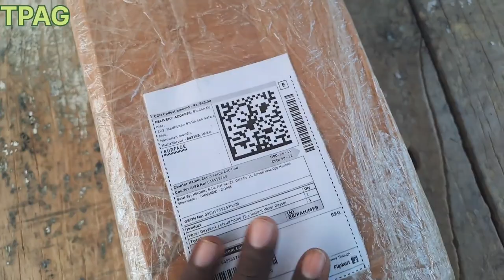instantgeyser टंकी खोलते ही गर्म पानी आएगा || Electric Instant Water Geyser Installation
instantgeyser टंकी खोलते ही गर्म पानी आएगा || Electric Instant Water Geyser Installation tpag Instant Hot Water Heater

Instant water geyser  ₹ 950

instant portable geyser ki पूरी जानकारी Demo के साथ
cloud home 25 L Instant Water Geyser (Instant Hot Water Heater Auto Cut Off Tap Wall Mounted Shower, Multicolor

loud Home Tap Auto Cut Off Portable Instant Water Heater/Geyser For Kitchen, Bathroom, Office, Restaurants, Labs, Clinics, Automatic Compact Size Beautiful A.B.S. Body Shock Proof Rust Proof Heat Proof Super Instant Portable Best For Bathroom, Kitchen, Hotel, Beauty Parlour, Health Club, Laboratory, Hospital, Restaurant, Saloon, Clinic, Factory Bio Geyser Compact, Very Light, Attractively Designed & Colourful, It Can Be Easily Shifted To Any Point Wherever Hot Water Is Required Just Hang The Geyser On A Wall & Connect It To A Water Tap. Requires No Additional Plum This Geyser Gives You Instant Hot Water In A Few Seconds, Make Sure Temperature Not To Cross Above 70 Degree. You Can’t Control The Temperature Of This Device, Input Power 220v Ac And Load Is 3 Kw. Handle For Hot And Cold Water, Hot Water Flow Will Be Low As Compare To Cold Water Flow As Hot Water Comes After Complete Processing

Brand
cloud home
Model Name
Instant Hot Water Heater Auto Cut Off Tap Wall Mounted Shower
Capacity
25 L
Color
Multicolor
Type
Instant
Mount Type
Vertical
Star Rating
4
Suitable For
home